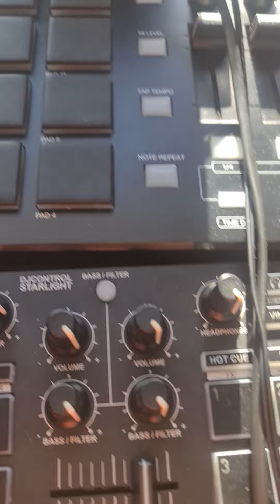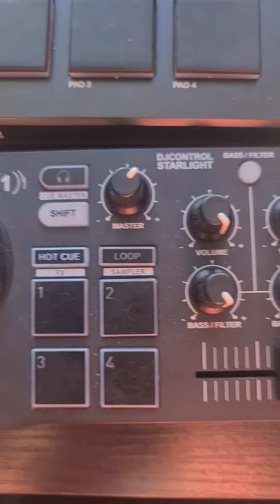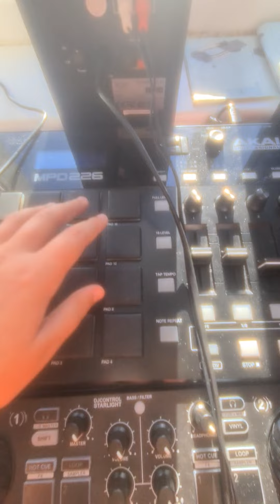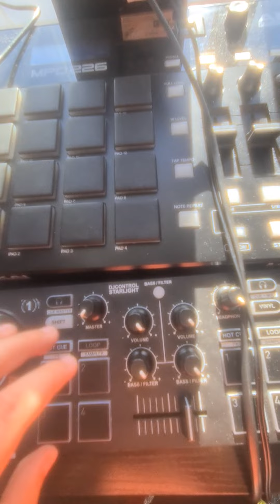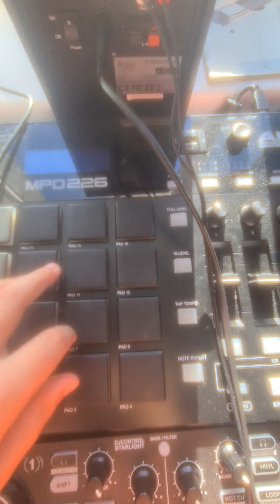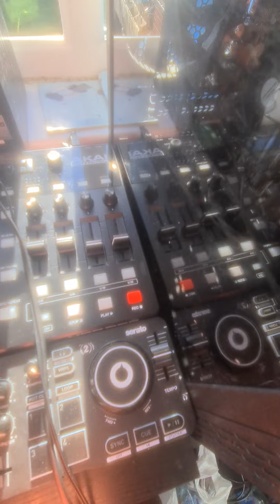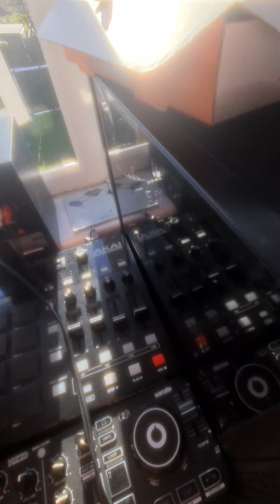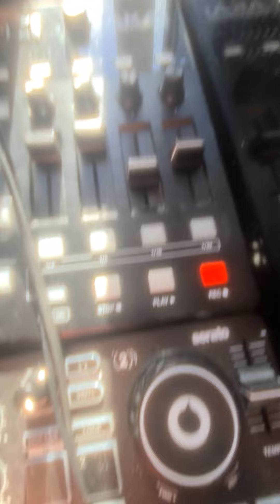30 September 2022